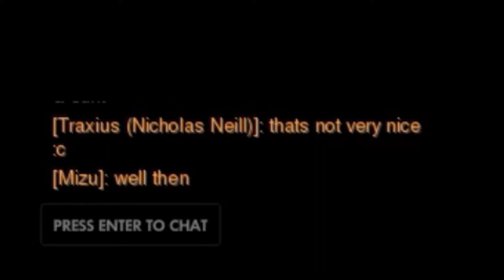Overwatch: Tales of an Open Beta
The boys play the open beta for Overwatch! Even though this video is super late!